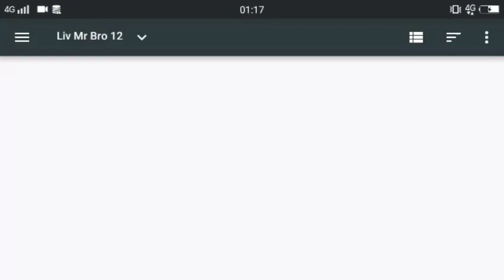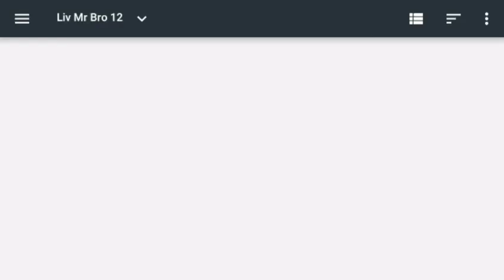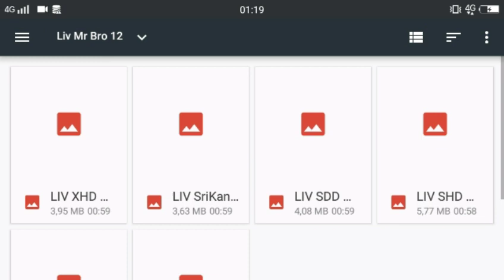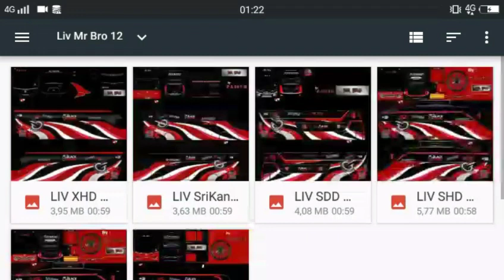Livery MR BRO ORI HD SHD Tronton SHD SDD SRIKANDI XHD Bussid ( Red ).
Kumpulan Livery MR BRO ORI HD SHD Tronton SHD SDD SRIKANDI XHD Bussid Mr Bro 12 Red by PAMEN

Silahkan Tempel Sticker Sendiri

LINK DOWNLOAD LIVERY

Link Kumpulan Livery Mr Bro

--- Dimana Kita MENABUR Kebaikan DiSitu kita MENUAI ---